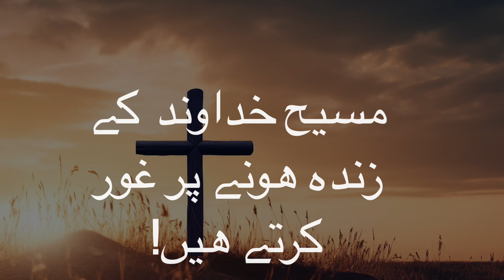Happy Bible Sunday